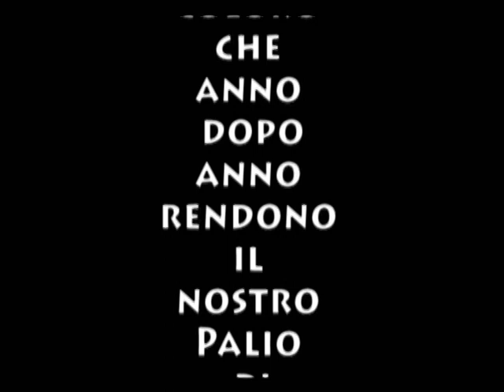Impressioni di Palio. Parte 9/10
Impressioni di Palio.
Auguri palio.
Interviste, immagini e video dei primi 25 anni di Palio di Santa Monica di Ospiate.
Parte 9/10